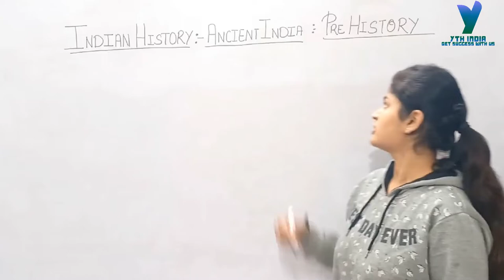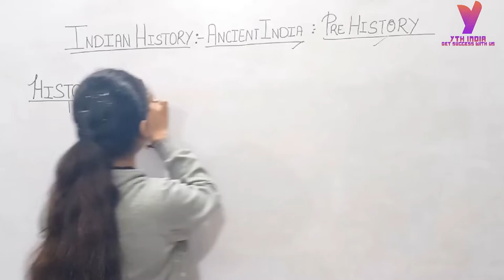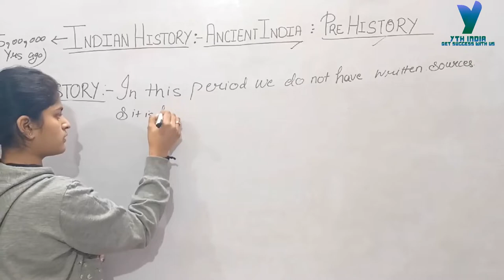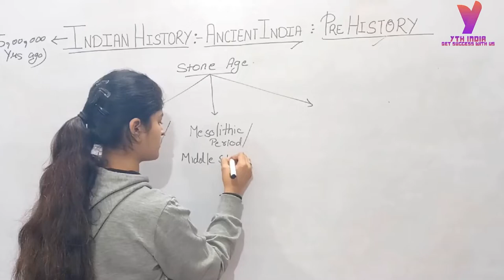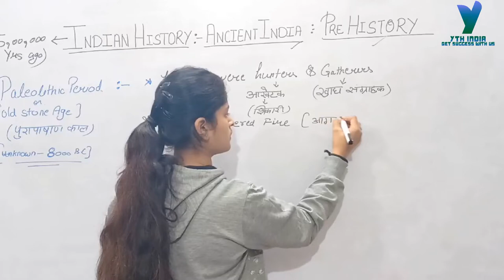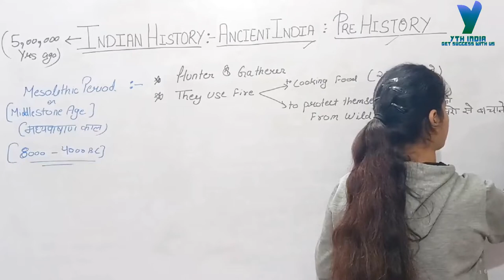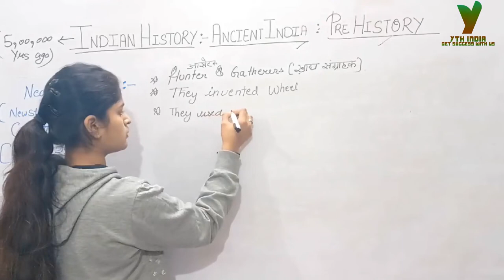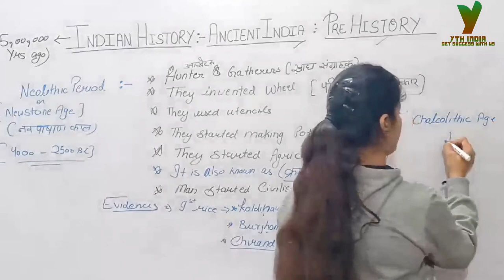Pre - History Stone Age Complete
We start a new channel for education. We provide quality education for all examinations. Wishes GUd Luck to all of you

YTH India Coaching is a top Competitive Exam coaching platform that offers great SSC Central Govt Recruitment Exams preparation.
It provides good results for Central Govt Officers and has been crowned as the Best SSC Exam Coaching Institute in Delhi, thanks to its unique coaching technique for SSC Central Govt Exams.
It's all because of the excellent coaching provided for the SSC CGL, SSC CHSL, MTS, Stenographer, Railway NTPC, RRB ALP & ASM examinations.
Students who enroll in an SSC course get the opportunity to take the SSC CGL, SSC CHSL, SSC MTS, and SSC Stenographer exams, as well as participate in live and interactive sessions.
Get access to live and interactive sessions led by a faculty of experts. Raise your doubts and get immediate answers via chat! Additionally, gain access to additional strategy-focused courses to gain a better understanding of the topic.

Expertly Designed
Our LIVE SSC Online coaching program is continually updated and supplied according to the latest trend, from question selection to session delivery. It was created by Career Launcher professors and is updated on a regular basis based on input from our SSC exam toppers.

You can study at your own speed.
Have you forgotten about a class? Never-mind! All of the live classes will be available to you as recorded sessions. You can watch the recorded session whenever you like. Use our comprehensive online preparation materials at your leisure to clarify topics and answer queries.

Saving Time with YTHindia's Online Preparation Course:
You no longer have to waste a single minute of your time. Working professionals and students have their needs and comfort met by us.

COVID-safe online coaching is available to you.